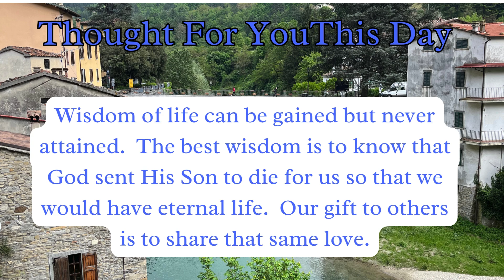Day 225, Read the Complete Bible, Begin the Journey